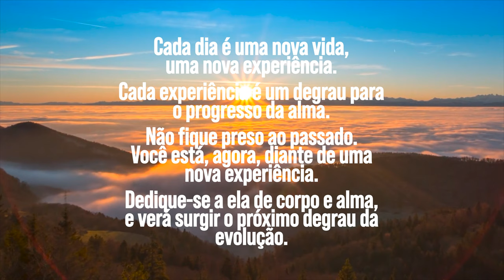Cada dia é uma nova vida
Olá Sonhadores! 😸 Como estão?
Primeiro vídeo do canal, com uma belíssima mensagem de Masaharu Taniguchi. Confiram também a postagem no blog:

“Cada experiência é um degrau para o progresso da alma. Não fique preso ao passado. Você está, agora, diante de uma nova experiência. Dedique-se a ela de corpo e alma, e verá surgir o próximo degrau da evolução.” (Masaharu Taniguchi. A Verdade, Vol.2)